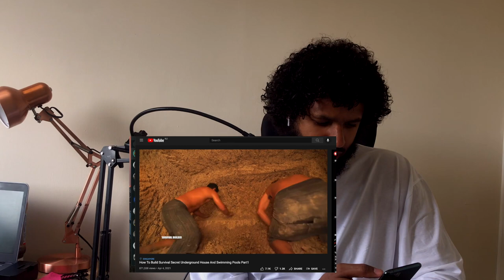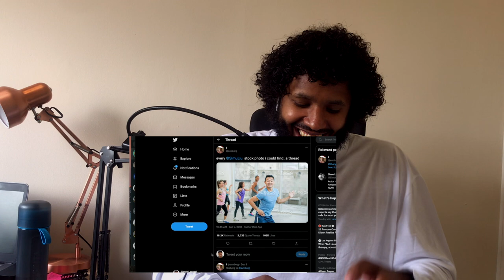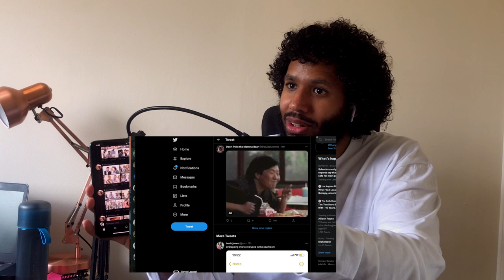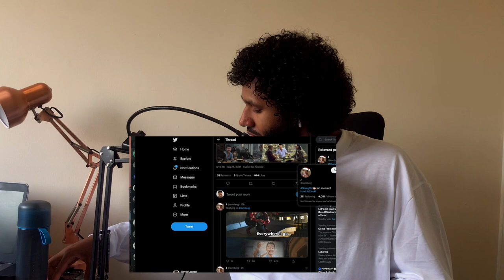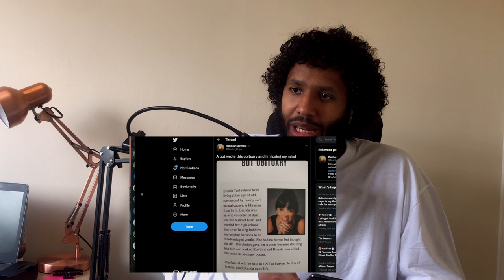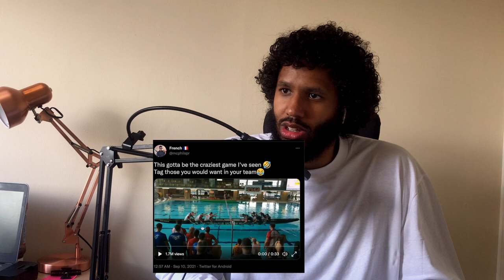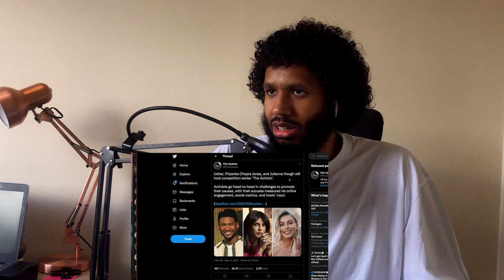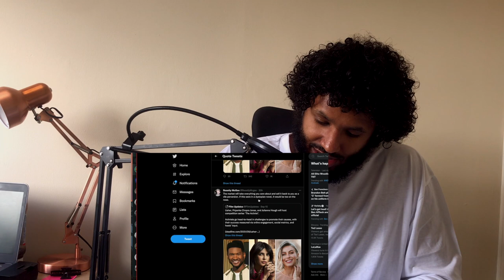TBSW#135 Are you man enough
You can also listen to them on iTunes, Spotify, Podbean, or wherever you get your podcasts!

Articles -

Alexander: @phlexphitness
Devin: @devinlegaspi
Maxie: @maxie.insider